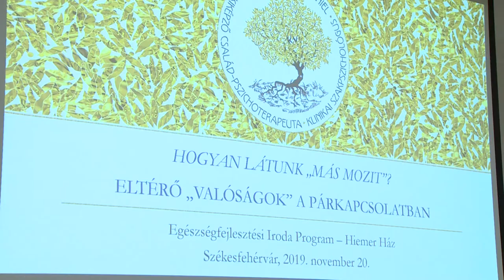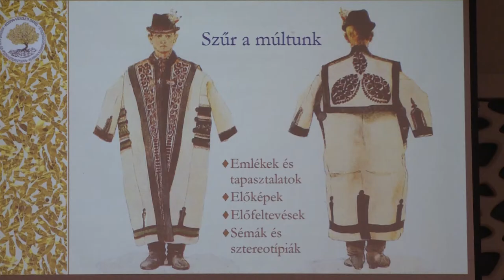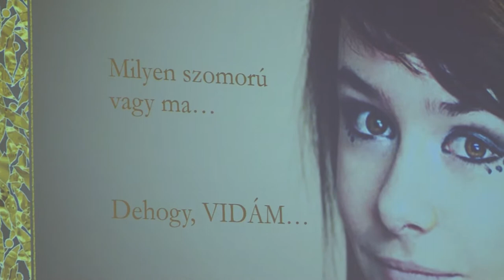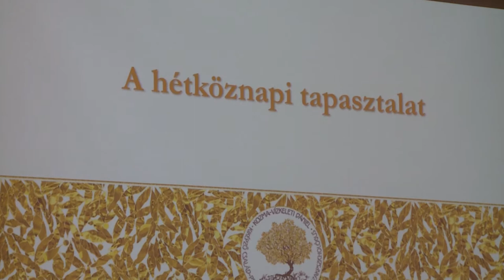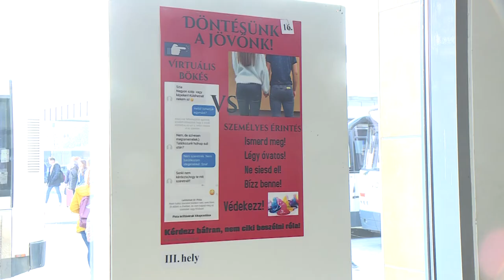Együtt Magazin - 2019. december 2.